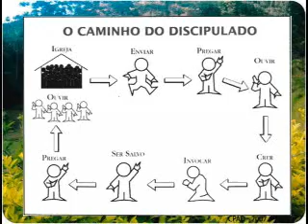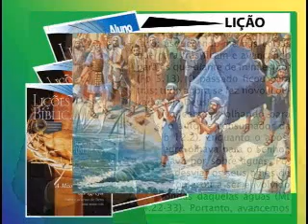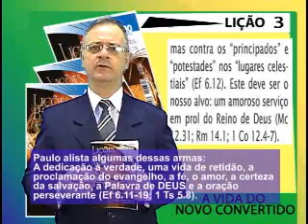NOVO CONVERTIDO, 3pte Licao 3, 3Tr11, EvHenrique